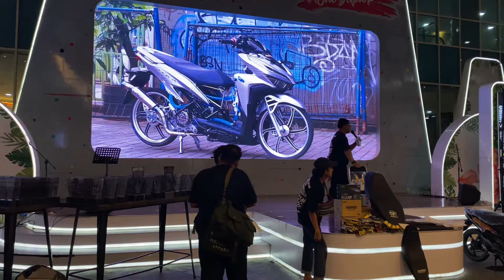Kontes Motor di acara Metic Universal Vol.6 at One Belpark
Semoga video ini Bermanfaat buat kalian yang menonton , dan kalian semua  dimudahkan rejeki , dilancarkan segala urusannya aamiin .

Info pembelian bisa dm atau klik link di bio yaa
Tersedia :
- Kabel Grounding Reguler 8AWG For Matic Honda & Yamaha Nmax old - new, Aerox old - new
- Kabel Grounding Premium 8AWG For Matic Honda & Yamaha Nmax old - new, Aerox old - new
- Kabel Grounding 1 titik 10AWG For  Motor UNIVERSAL
- Shampoo Wash & Glow ( Sabun cuci Motor / Mobil ) kemasan 250ml & 500ml
- Parfum Helm 50ml ( Bubble Gum, Melon, Coffecino, Caramel Popcorn )
- Parfum Badan 35ml & 65ml ( Varian Aroma 99+ )
- Snack Kemasan 50g, 100g & 500g ( Basreng Ori, Basreng Pedas, Makaroni Pedas, Kerupuk Seblak Ori, Kerupuk Seblak Pedas

Info Marketplace